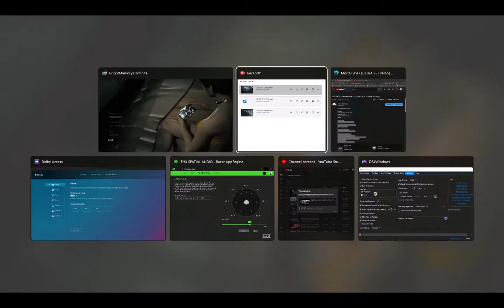Bright Memory: Infinite [Bikini DLC]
Running on:
- MAX Graphics Settings @ 3840x2160

   - iMac18,3 - A1419

- [Technical Specifications] -
27-inch (diagonal) Retina 5K display
4.2GHz quad-core Intel Core i7 (Turbo Boost up to 4.5GHz)
32GB (four 8GB) of 2400MHz DDR4 memory
2TB Fusion Drive
Radeon Pro 580 with 8GB of VRAM